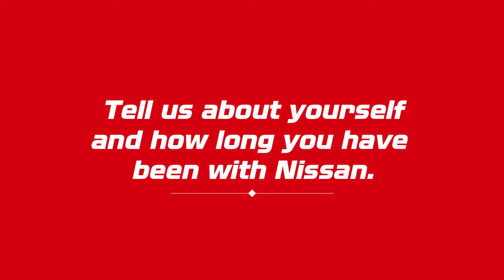Meet Our Staff | Fidelity Motors Jamaica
Meet Vandra Lewis-Sewell! A dedicated member of our sales department, who will be able to assist you at our showroom.